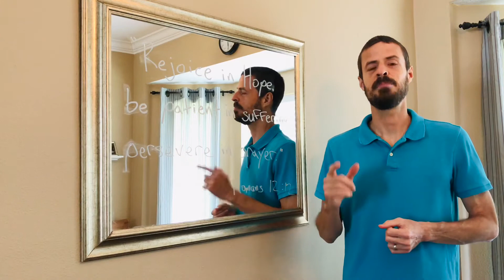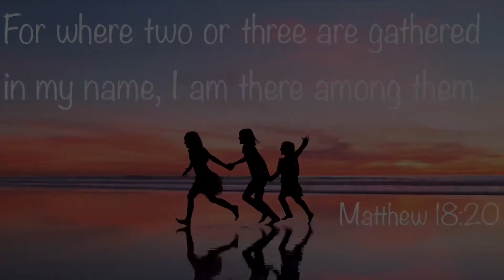Our Church Family Prayer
You are never alone. Jesus is with us, anytime and anyway we gather together.